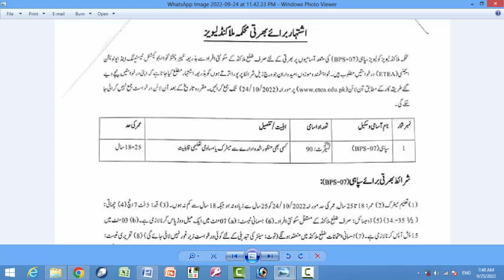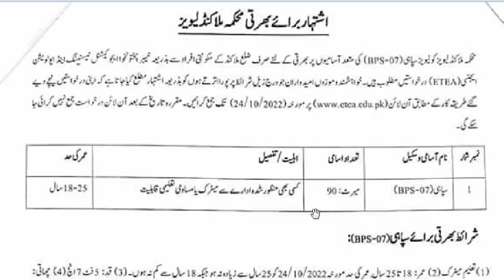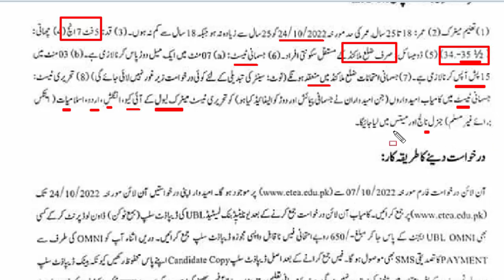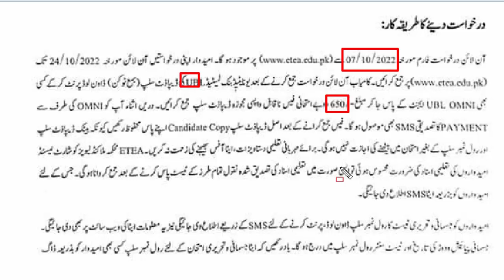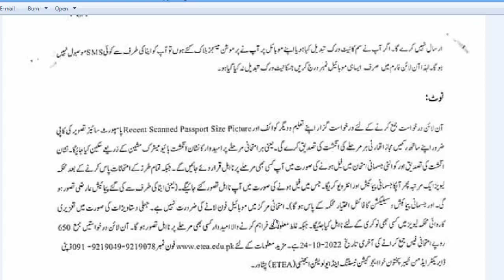Jobs : Levies Police District Malakand only